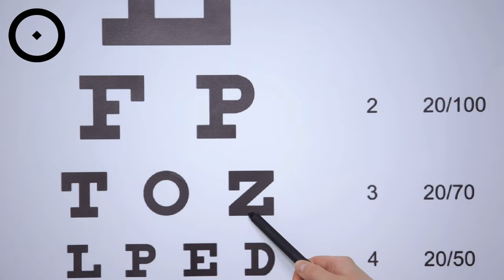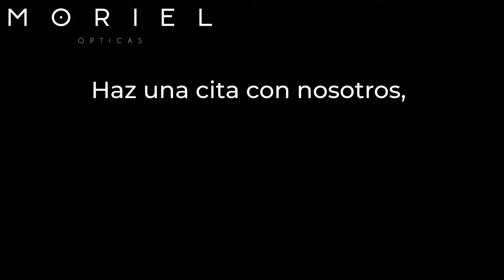Examen de la Vista en Casa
Un examen de la vista para realizarlo en casa.